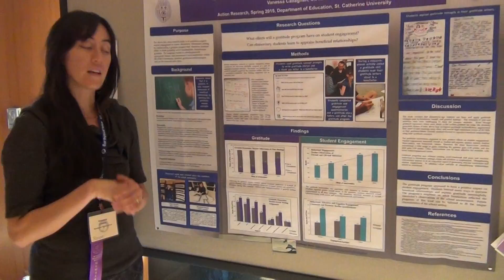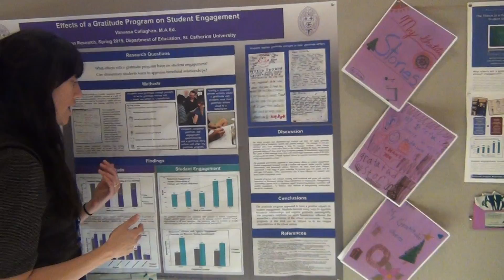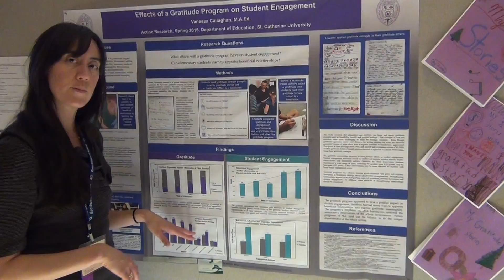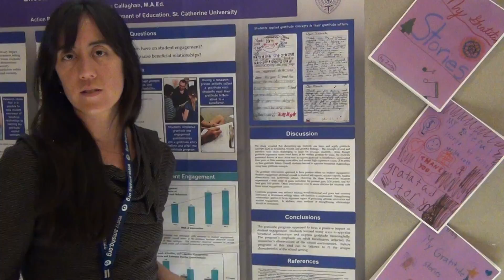Callaghan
Beyond Good Manners: Gratitude and Student Engagement in Lower Elementary - Vanessa R. Callaghan - Complete poster is available